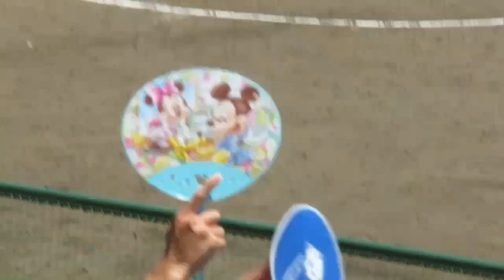作新学院応援団・チアリーディング部sharks・吹奏楽部ブラスバンドのみなさん＠準決勝 作新学院対國學院栃木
第104回全国高等学校
野球選手権栃木大会
準決勝
作新学院 ５-６ 國學院栃木
延長10回裏サヨナラホームランで逆転負け
作新学院準決勝敗退